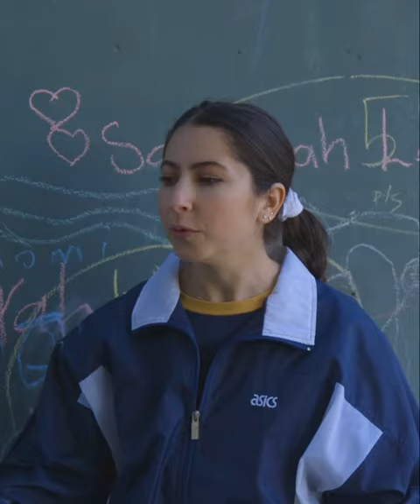Donny got a Fitbit